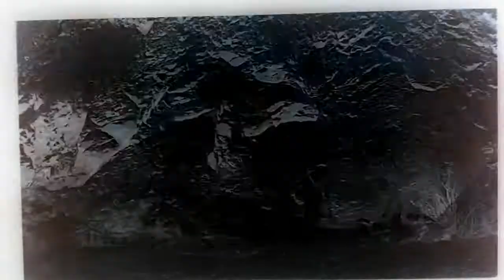Gwangi vs. Cowboys: Trippy Color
This is a scene recorded from The Valley of Gwangi, but with in a different kind of color. Hope you think it's cool, viewers.